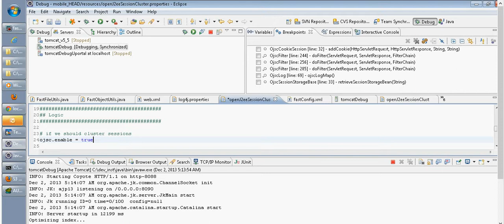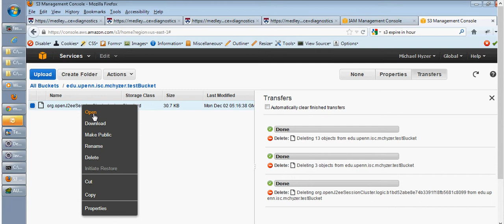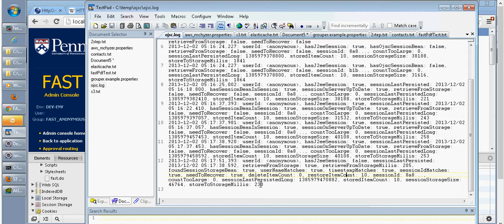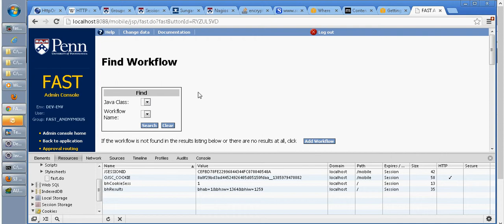Open J2EE Session Clustering demo